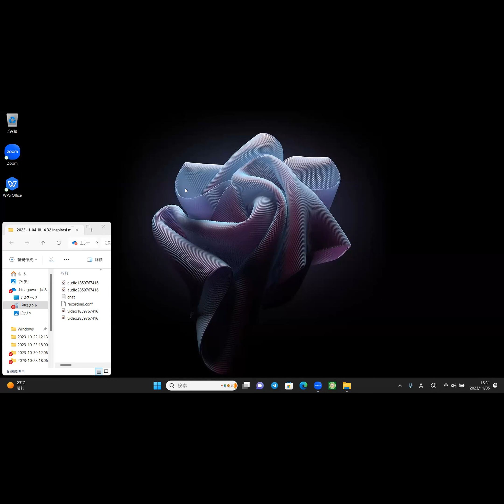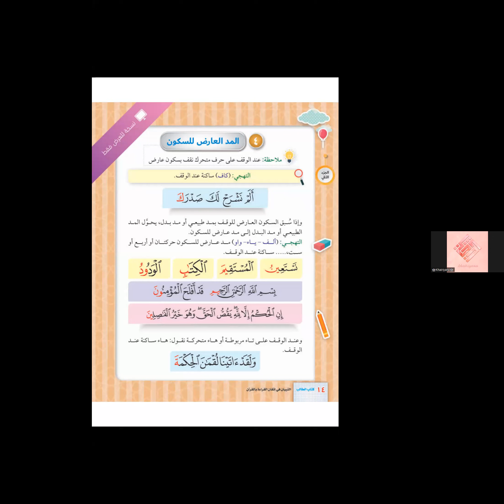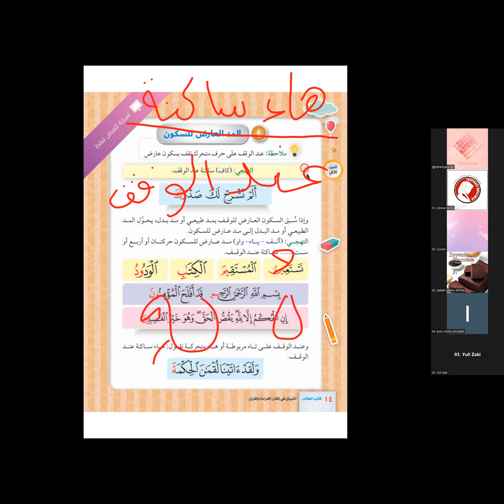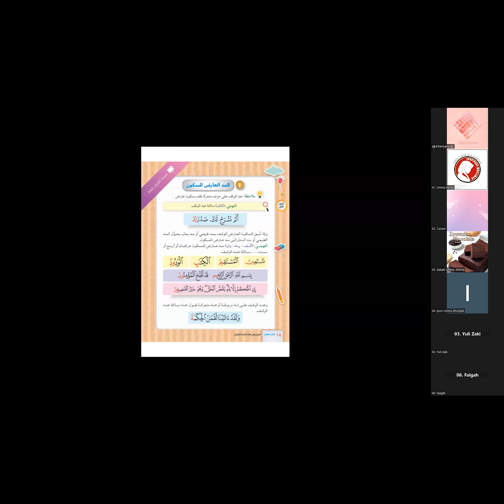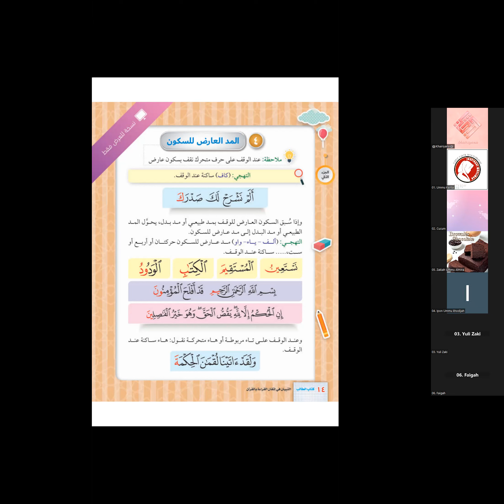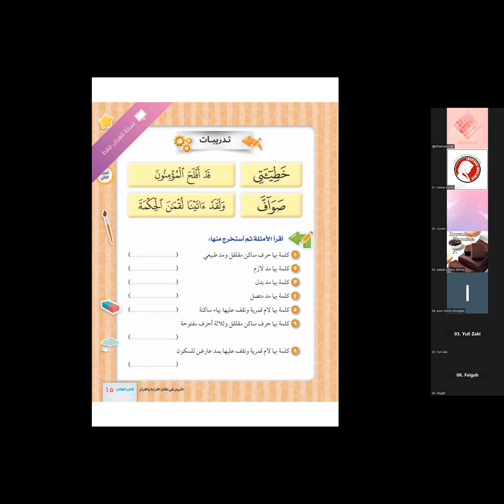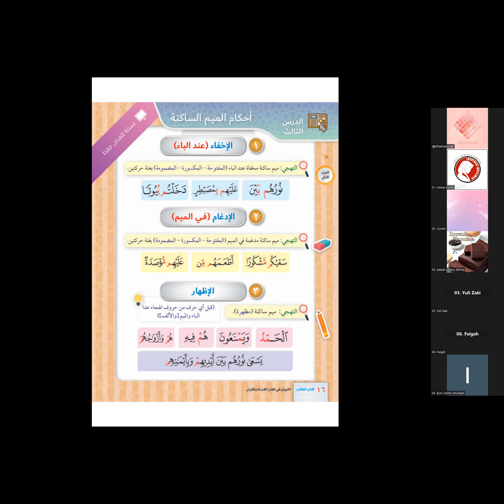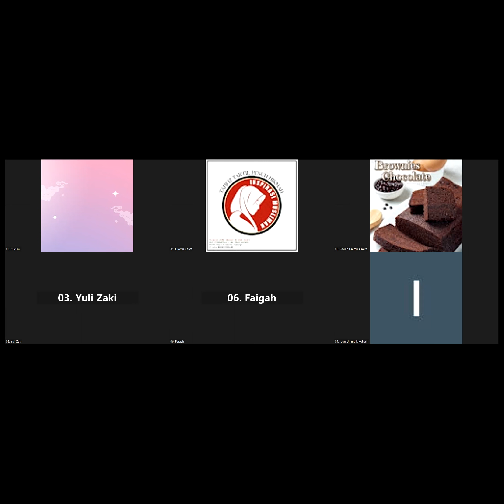Kitab At Tibyan Jilid 2, hal. 14-16 bersama Ustadzah Khairiyana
Tahsin Dasar At Tibyan